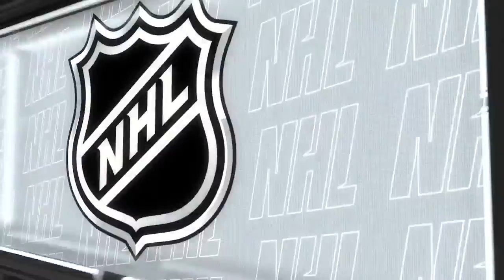NHL Oct.28/2021 Boston Bruins - Carolina Hurricanes